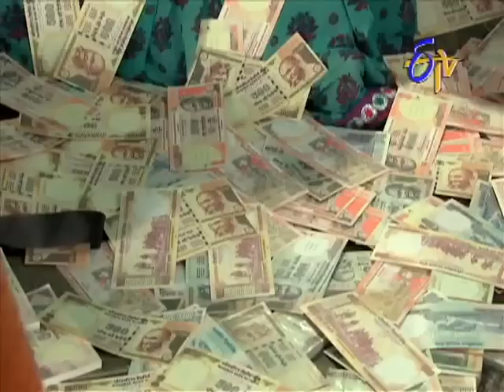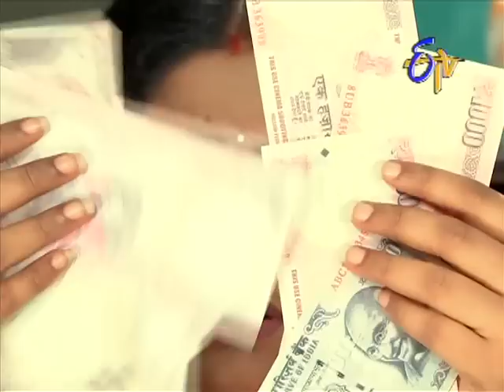Attarintiki Daredi - అత్తారింటికి దారేది - 15th November 2014 Episode No 6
Attarintiki Daredi 15th November 2014 - Episode No 6